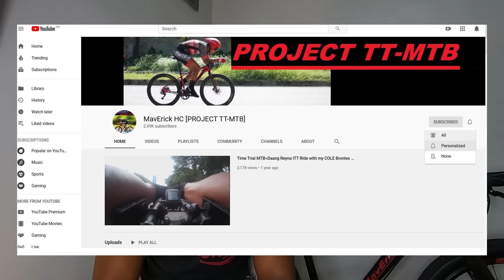AD_VENTURE STICKERS BY IVAN BASUG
Nagpagawa ako ng sitckers kay Ivan kasi yung nabili kong Cole Brontes ng MTB frame ay hindi tugma yung kulay ng decals at wala nang ibang available na ibang frames since na emergency situation nung friday dahil sa nagkaroon ng problema yung MSID Tremor Carbon MTB frame ko and need na ipa check up sa designated shop sa San Fernando, Pampanga and may crit race ako a day after.